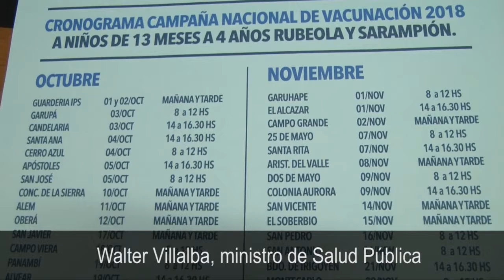Lanzaron el calendario de vacunación para el mes de octubre en toda la provincia